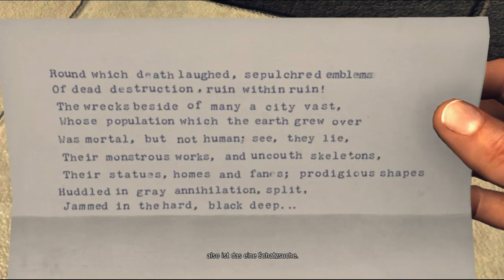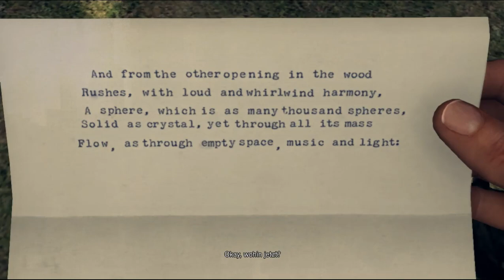Let's Play L.A. Noire #034 - Waten im Teer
Die Schnitzeljagd unseres Mörders geht weiter und führt uns zunächst auf einen künstlerisch äußerst wertvoll gestalteten Turm, auf dem wir die Halskette von Antonia Maldonado finden.
Der nächste Gedichtsschnipsel ist sogar einmal so gestaltet, dass man die Lösung erraten kann: es geht in die Teergruben am Rande der Stadt, wo Galloway es sich am Rande gemütlich macht, sodass Cole allein die Ehre vorbehalten bleibt, durch die schwarze Brühe zu waten.

Einen grausamen Erstickungstod später schaffen wir es zur Insel inmitten der Teergrube und finden den fehlenden weißen Schuh von Theresa Taraldsen sowie eine neue Nachricht. Diesmal geht es zum Labyrinth im Garten des Kunstmuseums, wo uns der Mörder den großen, roten Ring von Celine Henry hinterlegt hat. Es scheint, als habe er tatsächlich jeden einzelnen Mord begangen, den wir bearbeitet haben...